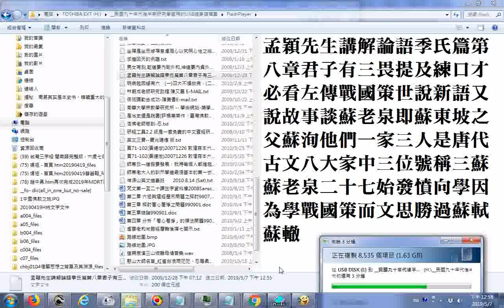孟穎先生講解論語季氏篇第八章君子有三畏提及練口才必看左傳、戰國策、世說新語又說故事談蘇老泉即蘇東坡之父蘇洵他們一家三人是唐代古文八大家中三位號稱三蘇蘇老泉二十七始發憤向學因為學戰國策而文思勝過蘇軾蘇轍